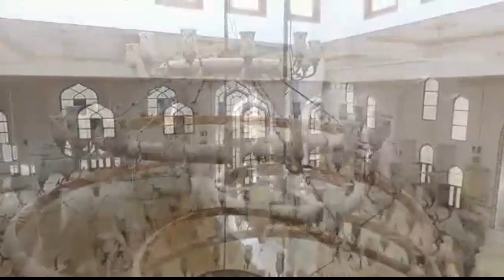Hajj ke Fazail o Masail / حج کے‏فضائل و مسائل / By Sheikh Waseem Ahamad Sanabili Riyazi ll IACTV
Download App for all Taqareer of Sheikh Waseem Ahmad Sanabili Riyazi

Hajj ke Fazail o Masail / حج کے‏فضائل و مسائل / By Sheikh Waseem Ahamad Sanabili Riyazi